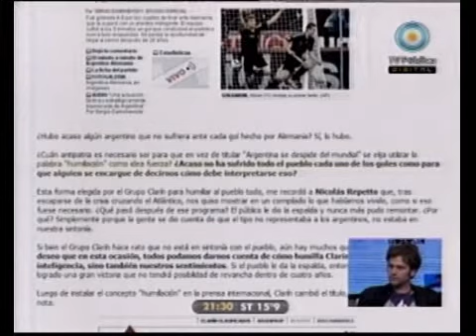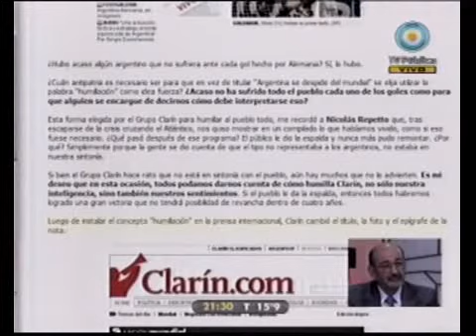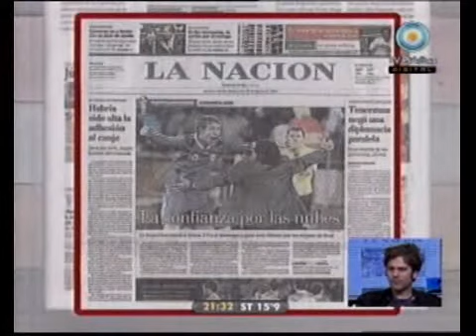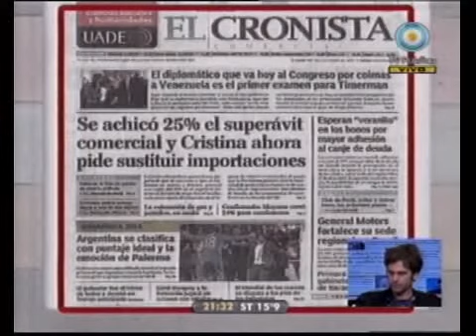678 - Letra chica: Mundial, todos contentos menos Clarín 05-07-10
678 - Letra chica: Mundial, todos contentos menos Clarín 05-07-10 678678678